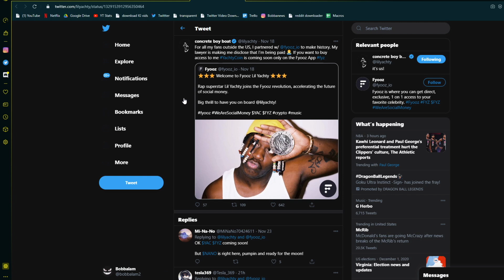Do NOT Buy YachtyCoin!!